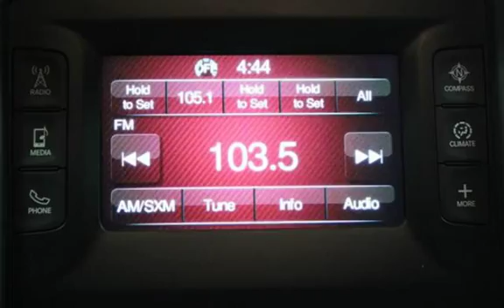2015 Dodge Charger SE for sale in Moonachie, NJ